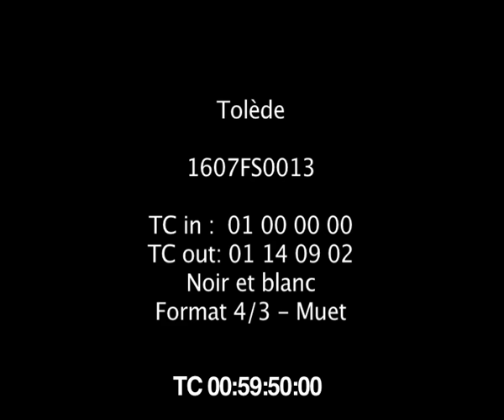Toledo hacia 1954. Grabación de Jean Baret.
© Cinémathèque de Bretagne por acuerdo con la Real Academia de Bellas Artes y Ciencias Históricas de Toledo.  "Tolède [26961] 1950 environ | Jean BARET"
Valiosa y extensa filmación amateur realizada hacia 1954 por el francés Jean Baret en la que se aprecian infinidad de detalles de la vida cotidiana del Toledo de mediados del siglo XX, de su trasiego diario, su urbanismo y su paisaje, con vistas panorámicas en las que aún es palpable una cierta destrucción proveniente de la época de la guerra civil, especialmente en el entorno del Alcázar.
El Tajo es protagonista de bastantes escenas, en las que se aprecia que aún era un río limpio y carente de contaminación. Del mismo modo, se ven en muchos pasajes carros tirados por mulas y burros que evidencian la coexistencia aún de la tracción animal con la mecánica.
En definitiva, una joya documental que incrementa el acervo visual de filmaciones de la ciudad de Toledo para un mejor conocimiento de nuestro pasado.